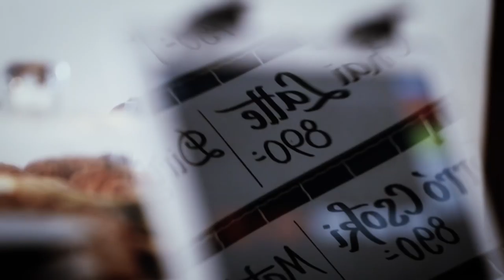5 perc ötlet - Verrasztó Dávid (2018.05.21)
"A munkatársaim számíthatnak rám, nem csak a főnökük vagyok, hanem kicsit a barátjuk és a segítőjük is. Sikeres lehet a vállalkozás, ha így állunk hozzá"